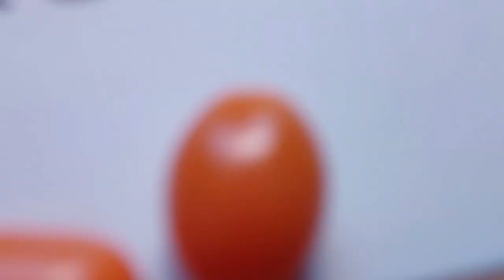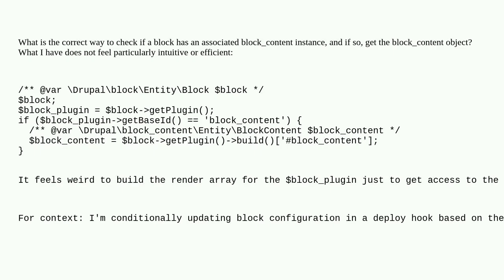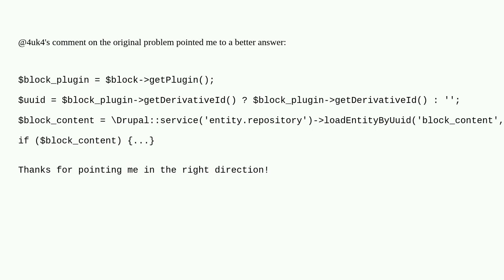Drupal: Get block_content from block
Get block_content from block

A special thanks goes out to the community

  blocks